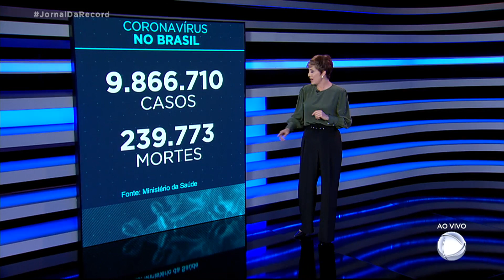Coronavírus: Brasil registra 239.773 mortes, 528 nas últimas 24 horas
O Ministério da Saúde divulgou os números atualizados da pandemia no Brasil. O país tem 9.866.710 casos de covid-19 confirmados. Já são mais de 239 mil mortos. Foram registradas 528 mortes nas últimas 24 horas.